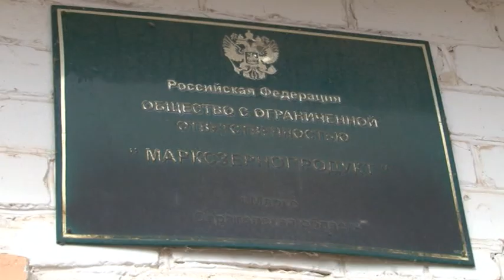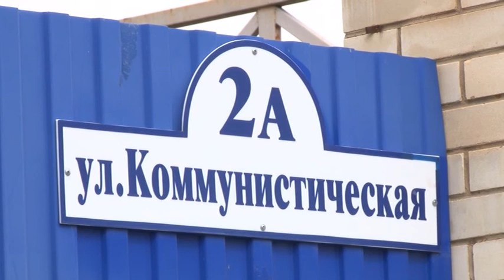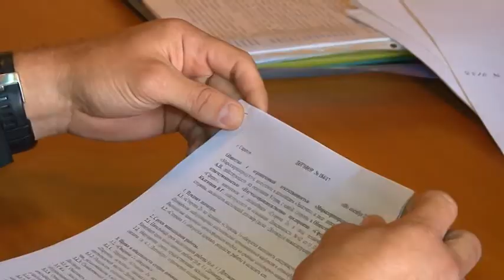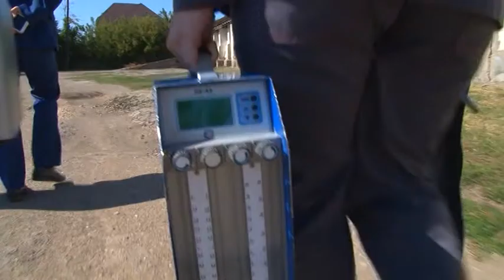Зерновую пыль марксовского предприятия проверяют специалисты контрольно надзорных органов